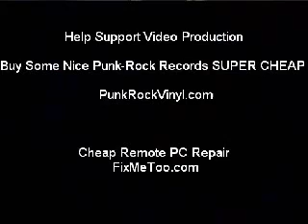The Joy of Sleeping in my VOMIT! - 2005 (my first video EVER).